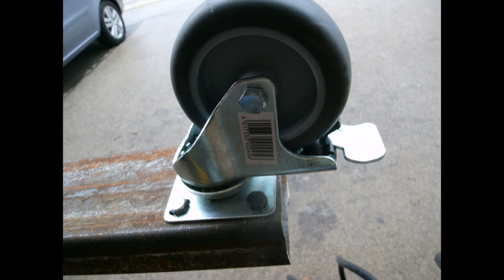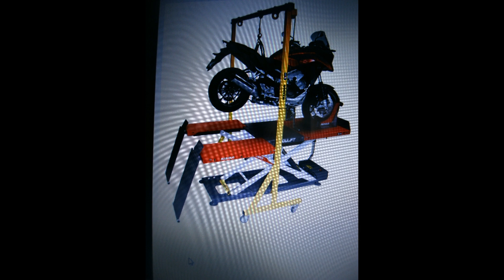leve moto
leve  moto et autres potence démontable